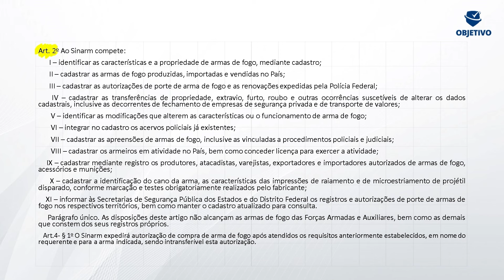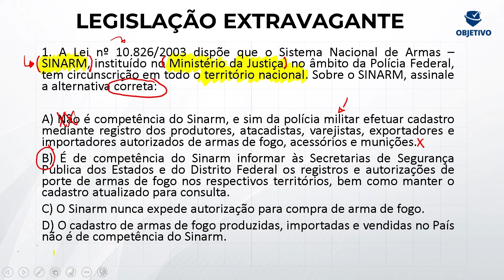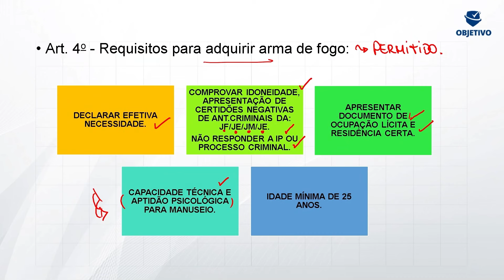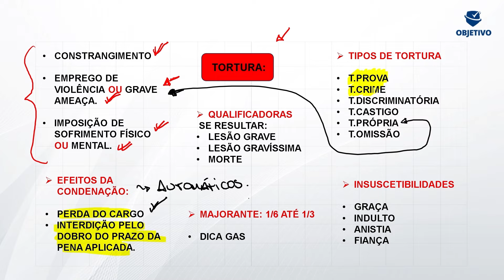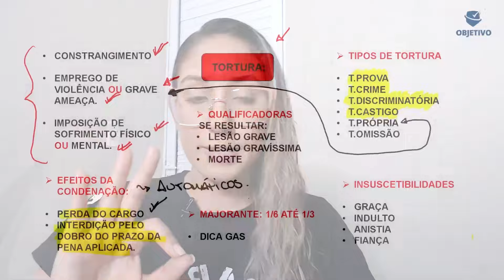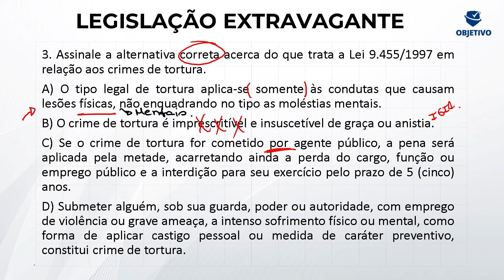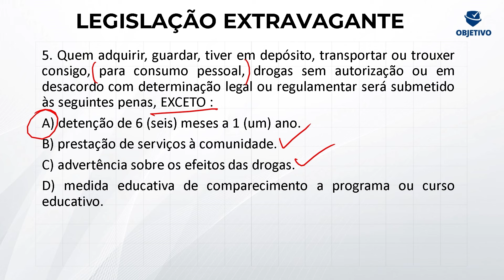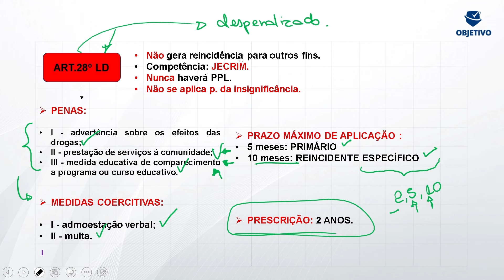ACELERA PPCE | ANALISANDO A DISCIPLINA DE LEG. EXTRAVAGANTE DA ÚLTIMA PROVA. Profª. Klysmani Alves.